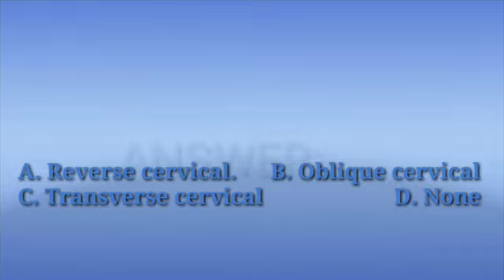gynaecology. Gynaecology MCQ challenge Aiims entrance preperation part 1.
Hi friends
in this video I give a challenge for everyone
we ask a question from Gynaecology or female reproductive system
 so plz give me answer in comment box

nursingvilla gynaecology. Gynaecology MCQ challenge

Nursing Officer & Staff Nurse Online Classes
 testpaperlive
 Nursing classes
nursing test series
nursing most question
 Free nursing classes
 nursing Online classes
Nursing Exam Prepartion
Nursing Online Coaching
 B.SC. Nursing
 GNM Nursing
Mock Tests
AIIMS
NIMHANS
 PGI
GMCH
RRB
ESIC
RML
CHO
 BHU
DSSSB
SAFDARJUNG
obg 100 most question
 obg
 up nhm most question
cho most question
nursing nrhm
nursing officer obg most question